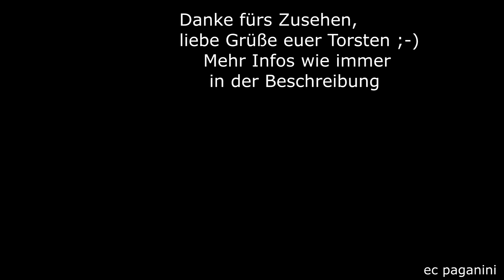"Maria" bleibt nicht länger unbefleckt! Erfreulicherweise dreht sie sich um! 628 486/673 im Einsatz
Der Dieseltriebwagen 628 486/673 mit dem Taufnamen "Maria" ist sehr bekannt geworden nach seiner Umlackierung vom allseits üblichen verkehrsrot auf das noch den Produktfarben der 1990er Jahre entstammende typische Mintgrün, welches in einem Probezug im Jahr 1986 erstmals vorgestellt wurde. Nach einer logischen Zuordnung sollte jeder Verkehrssektor seine eigene Farbe haben: S-Bahnen orange, Nahverkehr mintgrün, der Interregio blau und der Fernverkehr orientrot.
Neben diesem 628 "Maria" gibt es noch eine andere Dame namens "Anna", bestehend aus 628 436/526, die ebenfalls in mintgrün erstrahlt.
Bei der Westfrankenbahn sollten diese beiden Fahrzeuge nach dem Einsatzende der Baureihe 628 im eigenen Regionetz mit Umstellung auf modernere 642 im eigenen Hause erhalten bleiben.
Für Sonderfahrten oder Vermietungen sollten sie eine Zukunft bei der Westfrankenbahn haben.
Doch hat man die Rechnung wohl ohne die Controller gemacht, denn schnell waren beide Maskottchen für die RAB in Ulm unterwegs- hier hatte und hat man noch echten Bedarf.
Was hat es nun mit der nicht mehr "unbefleckten Maria" zu tun?
Der mintgrüne Triebzug wurde leider kürzlich verschmiert, was den verkehrswerbenden Eindruck gerade dieses Exoten deutlich schmälert.
Ich wusste schon zuvor von der Verschmierung und hoffte, die "andere Seite" zu sehen, die wohl noch sauber sein soll.
Vor wenigen Tagen, also recht aktuell (am 29.Oktober 2021),
schaute ich mir den Endspurt des Dieselbetriebes auf der Südbahn mal wieder in Natura an.
"Natürlich" kam Maria mit der beschmierten Seite voran zum zeitweisen Endpunkt Erbach/Württemberg angesaust.
Für die Einbindung der Südbahn ans ESTW Ulm wurde der nördliche Streckenabschnitt Ulm - Erbach gesperrt, hier fährt nur der SEV.
Südlich Erbachs zeigt sich der Betrieb dagegen unbeeindruckt, natürlich fehlt aber das IC-Zugpaar 118/119- wegen der Bauarbeiten hat man es gestrichen. Bei 218 sieht es derzeit recht dünn aus, und in der reisearmen Novemberzeit muss man keine Umleitung des Zuges anbieten (wie man es vor rund zwei Jahren über den Jahreswechsel tat).
Etwas weiter südlich sollte nun "Maria" alias 628 486/673 am Haltepunkt Schemmerberg nocheinmal aufgenommen werden- hier war die mir zugewandte Seite (östlich der Strecke) plötzlich sauber- was war geschehen? Ganz einfach! Die Regionalbahnen der RB 51 bedienen bei jeder Fahrt im Grundtakt den Endbahnhof Laupheim Stadt, der über ein Gleisdreieck an die Südbahn angeschlossen ist.
So drehen die Züge auf jeder Fahrt ihre Seite- mit dem Wechsel der Fahrtrichtung. So war die beschmierte Seite Marias nun auf der Westseite, zumindest südlich Laupheims. Die Stirnfront hatte aber leider auch sowas wie "Äuglein" mitbekommen- was hoffentlich bald entfernt wird.
Im täglichen Fahrzeugmangel bei DB Regio Ulm bleibt aber auch kaum Zeit, ein Fahrzeug aus dem Betriebsdienst zu nehmen, um es einer Reinigung zuzuführen.
Am Besuchstag musste sogar ein 628-Doppel auf einem Kurs des RE 5 zwischen Erbach und Lindau einspringen.
Wie ihr übrigens auch an den unterschiedlichen Ordnungsnummern der beiden 628-Teile erkennen könnt, handelt es sich um einen "zusammengebastelten 629". Die beiden Motorwagen 628.4 wurden ihrer Steuerwagen beraubt und zusammengestellt zum Power-Pack.
Damit zeigen sie eine flotte Beschleunigung und haben mit "Wanderdünen" gar nichts mehr zu tun. 2x 485 kW dürften den Zug schnell voran bringen.
Die RB 51, auf der unsere befleckte Maria unterwegs ist, führt von Erbach (normalerweise Ulm) über Laupheim West, Laupheim Stadt und Biberach/Riss nach Biberach Süd und bedient dabei alle Stationen.
Die Dichte der angebotenen Nahverkehrszüge hier ist sehr hoch, denn es gibt noch weitere Fahrt mit einem Verstärker, der Laupheim Stadt nicht anfährt und den kuriosen IRE 6, der von Aulendorf nach Stuttgart verkehrt- über Herbertingen, Sigmaringen, Hechingen und Tübingen. Der IRE 6 bedient als RB 6 sämtliche Zwischenhalte zwischen Ulm und Aulendorf, lässt Laupheim Stadt aber aus. Hier handelt es sich um 612.
Dieses Fahrplanbild wird sich im Dezember 2021 mit der Aufnahme des elektrischen Betriebes gründlich verändern, denn man möchte Dieselbetrieb unter Fahrdraht möglichst vermeiden.
Dann wird man hier nur noch äußerst selten 612 oder eine 245 sehen, nämlich nur zu Überführungsfahrten in die Ulmer Werkstatt.
Ansonsten werden 425 hier heimisch, die dann die Nahverkehrsleistungen bedienen werden. Ob Maria hier noch eine Zukunft hat? Bei DB Regio in Ulm könnte man die 628 höchstens noch fürs Donautal benötigen, allerdings werden durch den elektrischen Betrieb auch einige 612 und 650 frei, womit man eigentlich gar keine 628 mehr bräuchte.
Wir werden sehen, ob die bewährten Dieseltriebwagen der Baureihe 628 in reduzierter Zahl weiterhin in Ulm verbleiben, oder ob sie ihren Weg ins Ausland antreten- in Tschechien haben sie schon dankbare Abnehmer gefunden.